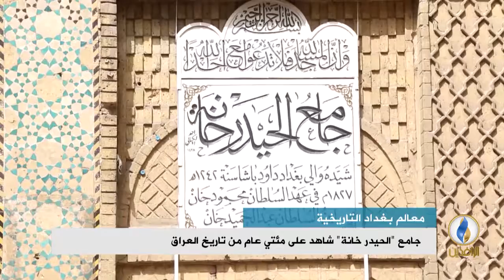تقرير إخباري.. جامع "الحيدر خانة" شاهد على مئتي عام من تاريخ العراق